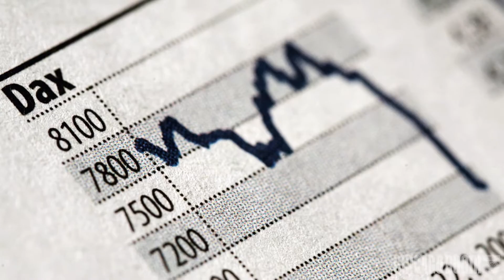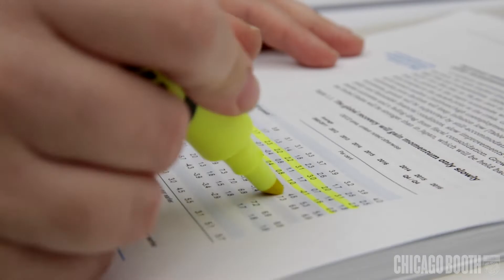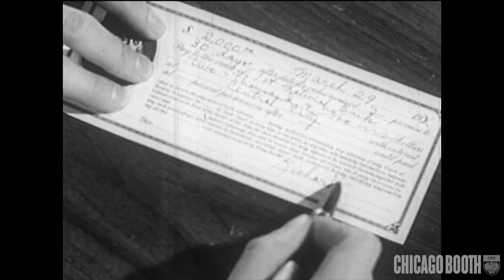How to spot a financial crisis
The 2008 financial crisis prompted researchers to examine what happens during a period of economic distress. In this video, Christina Romer explains how financial crises have unfolded in advanced economies, and how governments across the globe have dealt with them.

Christina Romer is the Garff B. Wilson Professor of Economics at the University of California, Berkeley and a former Chair of the Council of Economic Advisers in the Obama administration.